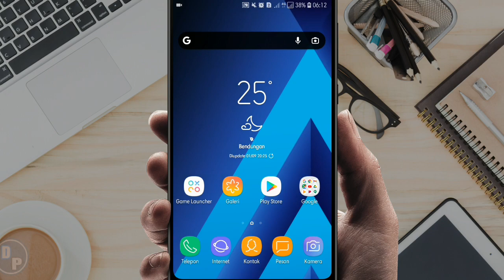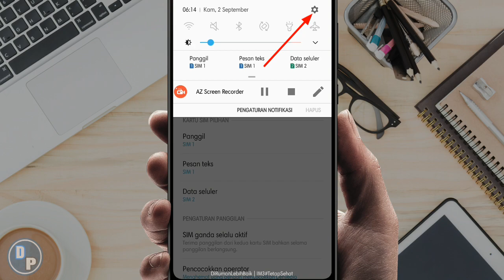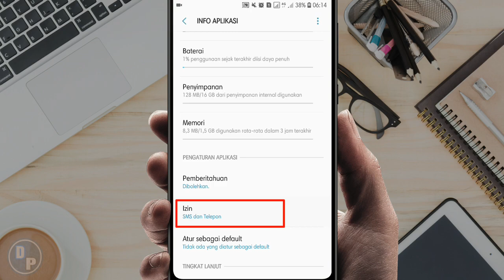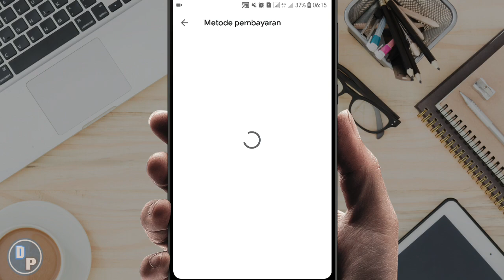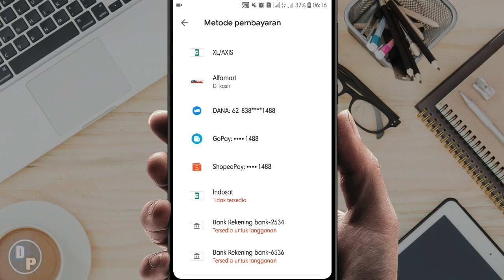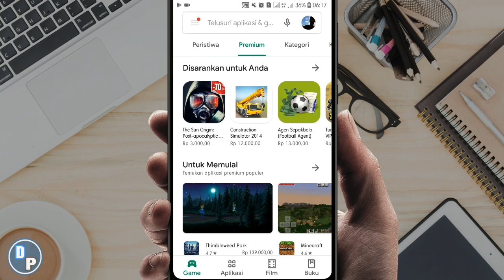Cara Mengatasi Metode Pembayaran Pulsa di Play Store Tidak Tersedia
Itulah tutorial kali ini dari kami cara mengatasi metode pembayaran pulsa di Google Play Store tidak tersedia dan cara menambahkan metode pembayaran pulsa di Google Play Store untuk semua operator, baik itu XL, Axis, Telkomsel, Indosat ooredoo, 3, smartfren, dan sebagainya.